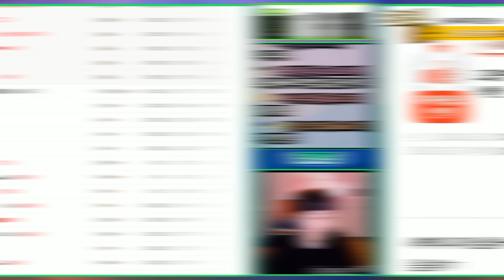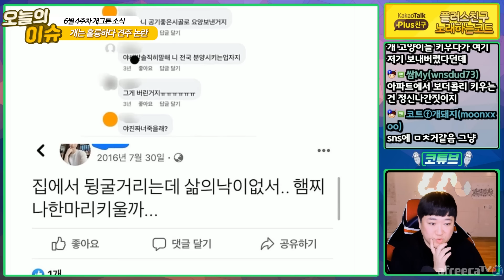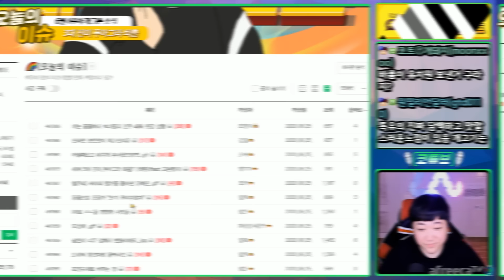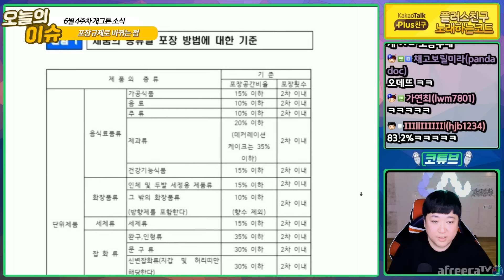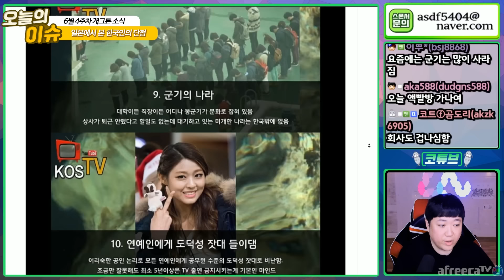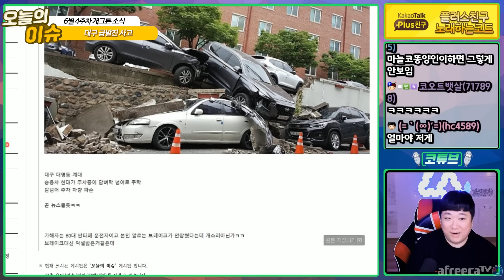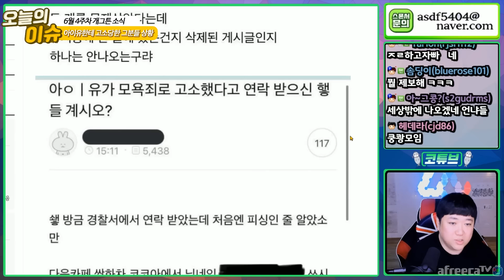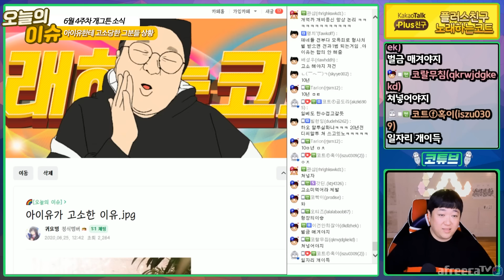🐕한 주간의 소식들을 알려드립니다. [ 6월 4주차 ] 1부🐕(노래하는코트)